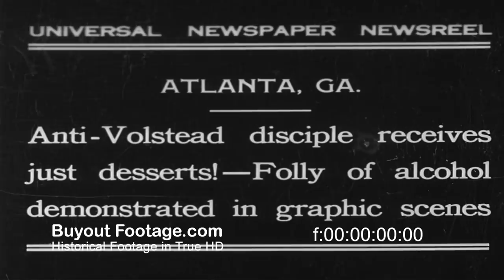HD Stock Footage Folly Of Alcohol Makes Anybody A Chimp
Newsreels 1931, September 7
The Folly Of Alcohol Makes Anybody A Chimp
Anti-Volstead disciple receives just desserts! Folly of alcohol demonstrated in graphic scenes. Talk about acting like a drunk monkey!